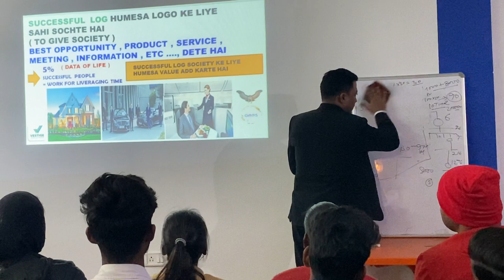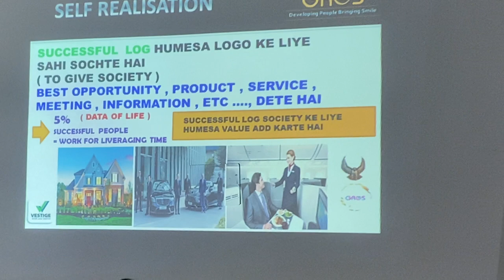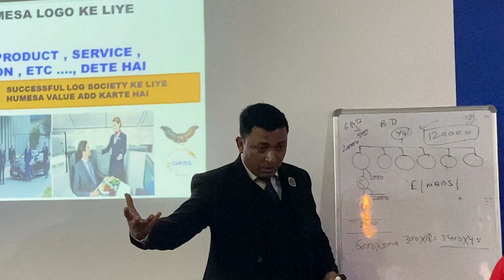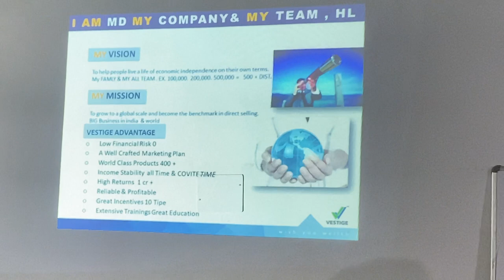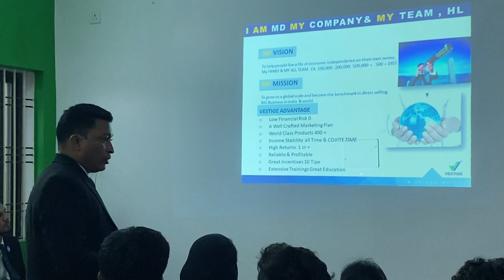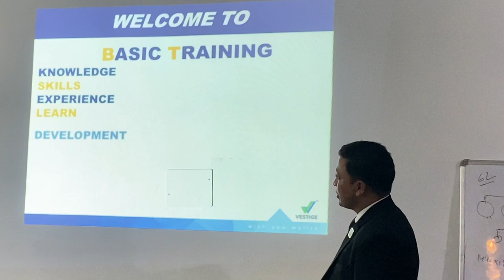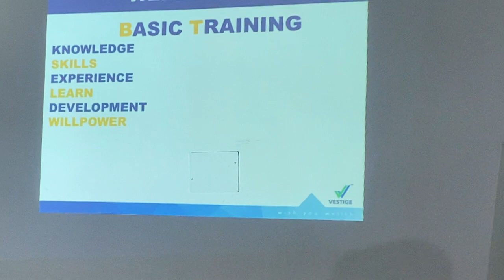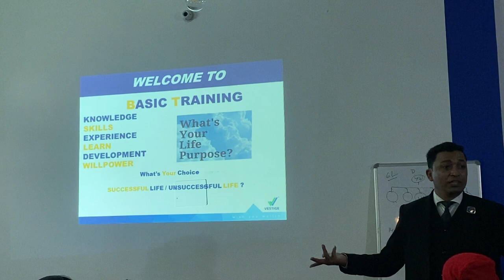Successful लोग लोगों के लीए सही सोचते है ओर सभी को help करते है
SHREEM BRZEE Leaders Welcome back to your own Channel 🔰🔰🔰( Vestige TEAM 10X )🔰🔰🔰 Stay tunned to get latest motivational videos, trainings, seminars, and every educational teachings of Vestige Marketing private limited. Don't forget to Like, Comment, Share And Subscribe & Press bell icon To get The latest videos on Time For businesses & Sponsorship - To Join vestige :- contact me on 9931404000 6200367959